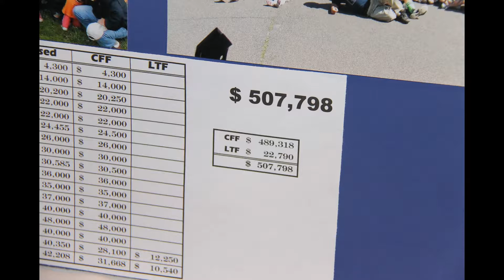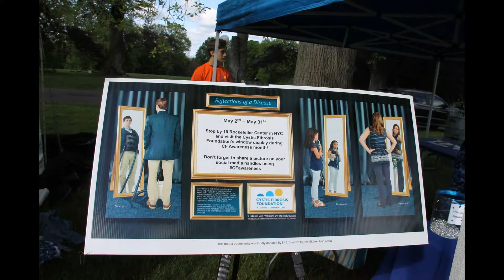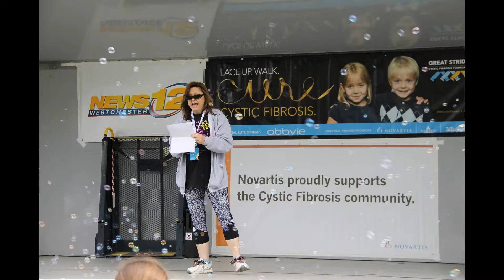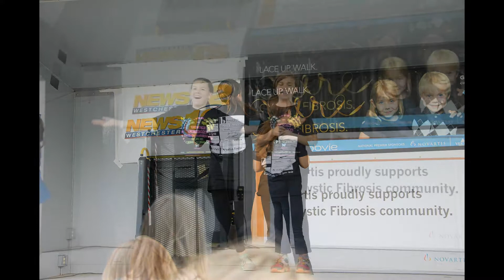Team Femia 2016 Events